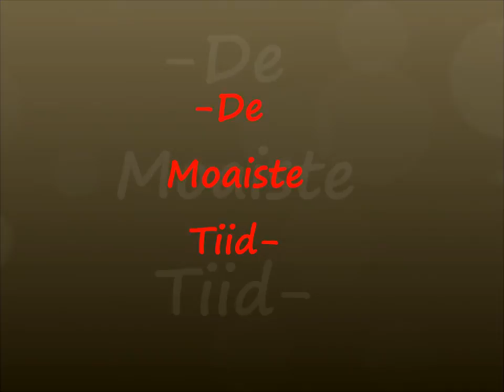De Moaiste Tiid (2005) - Bacon and Bones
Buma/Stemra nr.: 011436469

Dit nummer is verschenen op het album 'Well Done' van Bacon and Bones
Deze friese evergreen is tevens uitgebracht als instrumental in Australië onder de titel 'Sunrise at Queensland'...

Used tools: Linndrum, ProteusFx, Akai sampler (S1000), Atari 1040st (Windows Live Movie Maker)